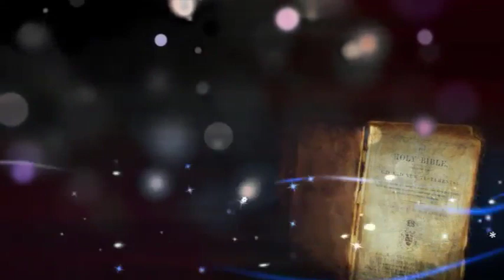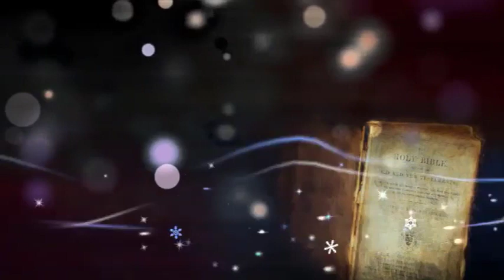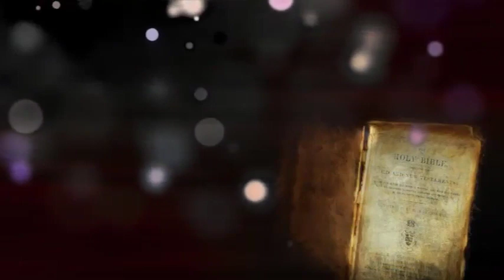THE BOOK OF JOB CHAPTER 1-42 ENGLISH AUDIO BIBLE